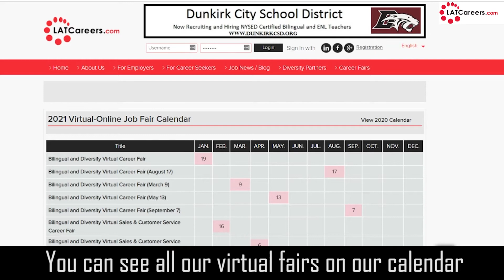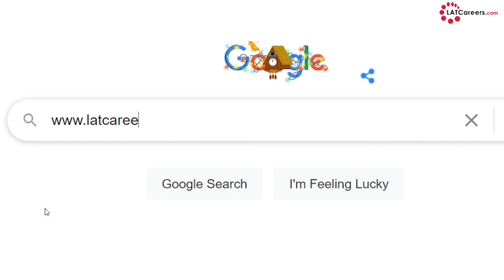STEAM Academy Charter Schools Review Latcareers com Reviews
In our “Let’s talk about” series, we provide an overview one of our top innovative schools.
We are talking about the Johnson STEAM Academy Magnet school located in Cedar Rapids, Iowa. This
school has been ranked in the top schools because they are a nice school focused in STEAM education.
For those of you that are not familiar with the term it stands for Science, Technology, Engineering, Arts
and Mathematics. STEAM focused schools has picked up momentum during the last years as parents
are seeing the hiring opportunities in these fields. Employers are quick to hire graduates with STEAM
focused education in their backgrounds and niche schools are growing and expanding to meet the need
for this focused education.
Students enrolled at this Academy will begin integration to STEAM subjects from k to 5 th . This Academy
has also won numerous National Magnet School of Distinction by Magnet Schools of America, the
national association for magnet and theme-based schools.
If you are a teacher with STEAM background. We encourage you to attend our Diversity STEAM Virtual
Teacher Job Fairs and to apply for niche academies by visiting
Latcareers.com is the leading career site connecting job seekers of color with employers that embrace
and recruit diversity.